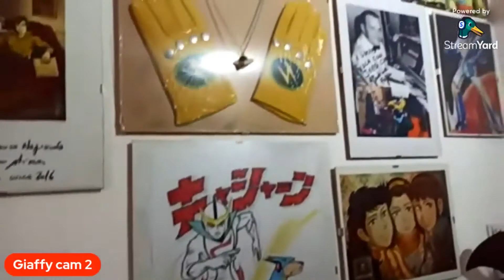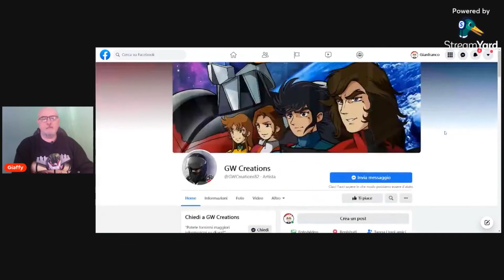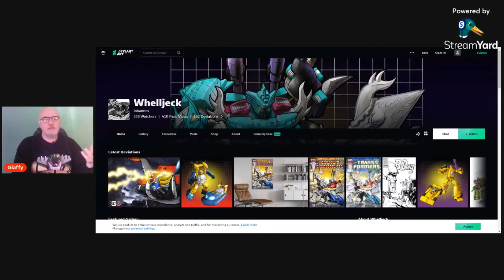APPENDERE UN CAPOLAVORO da Giaffy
Sul mio profilo FB ho mostrato dove ho collocato una splendida opera degli artisti Iohannes Vinci e Simone Daraghiati